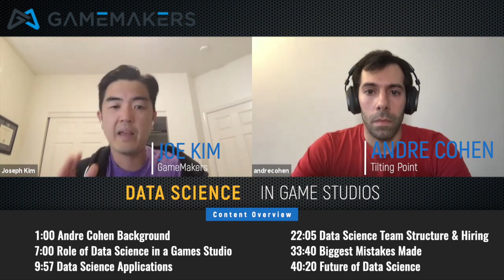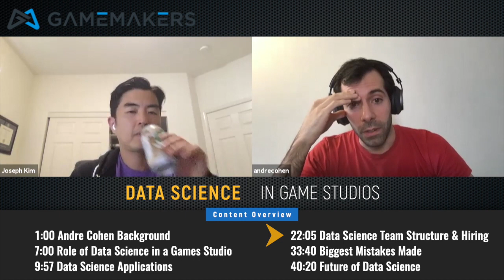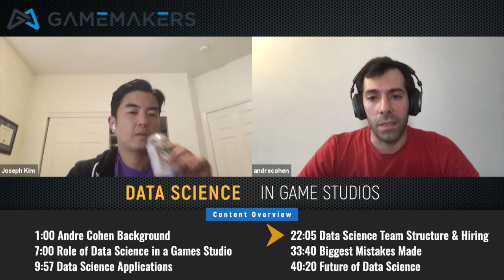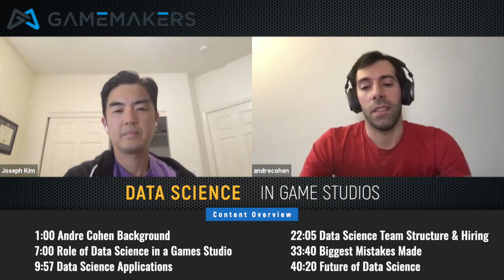Data Science at Games Studios | Andre Cohen Head of Data Science at Tilting Point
What do data science teams at games studios do anyway?

Today we speak to Andre Cohen, Head of Data Science, at games publisher Tilting Point to find out.

Specifically we talk:

#1. what is the role of data science within a games studio?
#2. What are the primary applications data science is being used for?
#3. What does a data science team look like in terms of structure and team size?
#4. How to hire the data science team
#5. Biggest mistakes made with data science teams
#6. The future of data science in game studios

Find out what 99% of all games executives don't know!